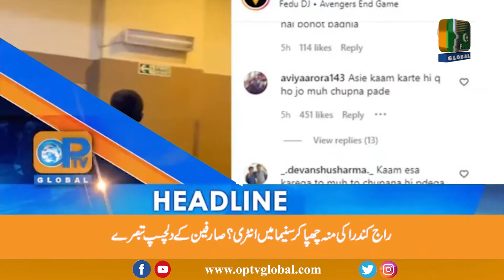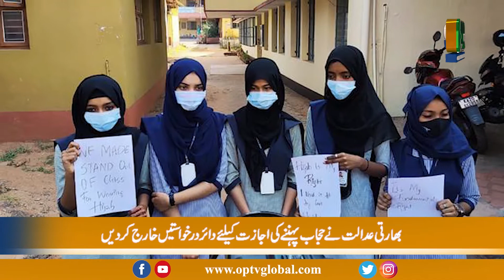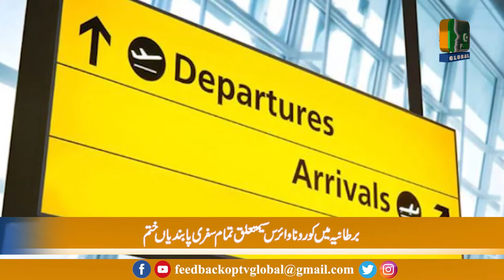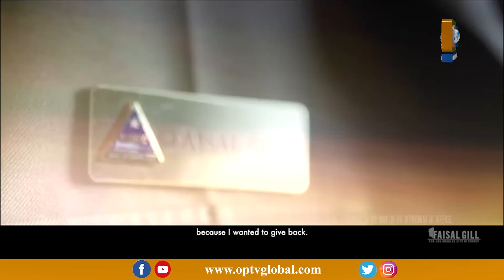Lagatar Khabrein | 3 -15 - 2022 | OpTv Global